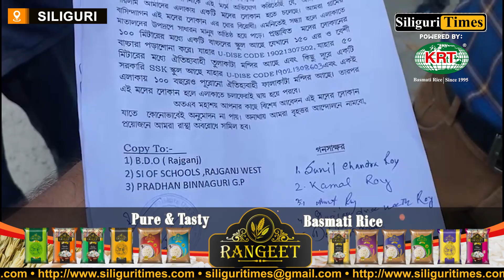Locals protest against the opening of liquor shops in Ambari (Bangla)